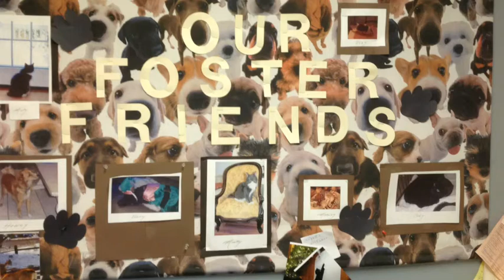Salem County Animal Shelter